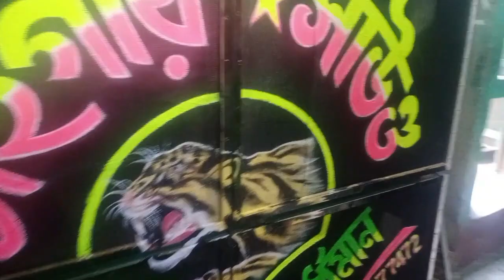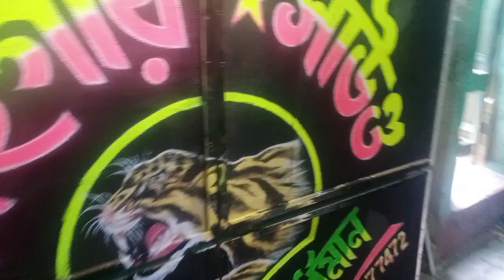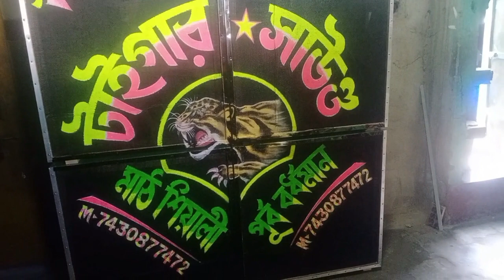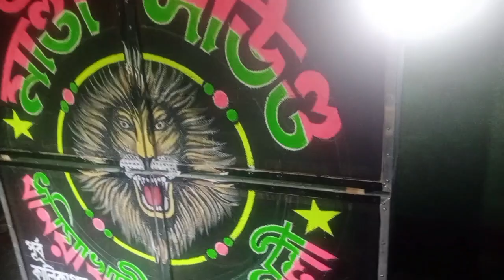joikali joikali ma ovhar hard bass dj mix song by dj khabir